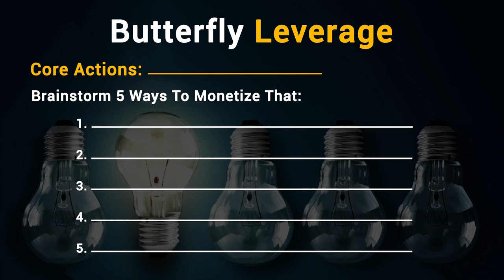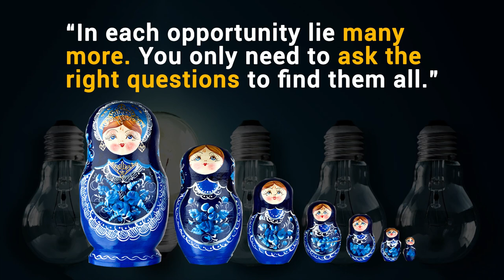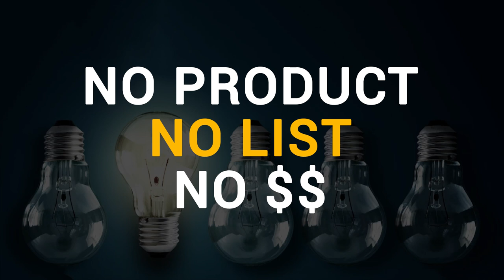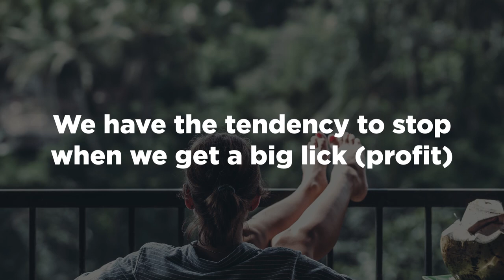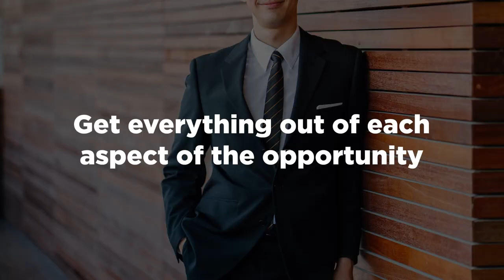The Butterfly Leverage Results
"In each opportunity that you have there, like many other opportunities, you just have to think to look for them." - Roland Frasier

Currently growing DigitalMarketer.com, RivalBrands.com and Plattr.com while advising over 150 other companies on digitally centric customer acquisition, activation, referral, retention, and revenue strategies and plan implementation.

PULLED QUOTES from this video🎙️:

"When you are thinking about anything, you're leaving a ton of money on the table. I promise you if you don't do this, so take your core action. Whatever the core thing is that you're going to do, and then say, what are five ways that I can leverage that? And you can say monetize or leverage, however, you want to do it. Right? And then write those five ways down, but don't stop there. If I stop there, I leave a lot of money on the table. Then for each of those five things, think of five ways you can monetize that."

"So I went to two of them and said, I'm going to sell this coaching program, uh, the, the morning of, would you guys be interested in doing it? And they were like, yeah. And I said I'll give you 20% of whatever I sell. And they're like, absolutely. And I was like, that means I get to keep 80% for doing nothing. I like that. So I did the thing made the presentation, had all those people in the room. And then I was like, the moment of truth is when you make that pitch. And I had never done one of those from stage pitches before. And I was like, so, you know, if you're interested, fill out the application and then it's like, wonder what's going to happen. And the line snaked from here, like a Disneyland line all around."

"Because of the success that I got, I got a name cause I was listed on the leaderboard as number one. And everybody was like, how the hell did you do that? Um, so I started, uh, sharing that with some of the top people in the industry and ended up being able to get connected to Frank Kern and all these other great, you know, longterm people that I otherwise wouldn't have had success with, ended up doing lots of deals with them and doing partnerships and everything. So that was like getting everything out of each aspect of that."